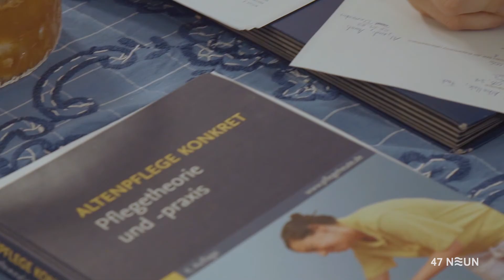Hilfe für Flüchtlinge – Unterwegs mit den Integrationsmanagern | 47 NEUN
Es sind die Bilder, die wohl bei jedem von uns präsent sind: Flüchtlinge, die ihr Leben riskieren, um sich und ihre Familien in Sicherheit zu bringen. Weg vom Krieg, weg von der Gefahr umzukommen. Bei uns im Bodenseekreis haben bis Ende letzten Jahres rund 3200 Asylsuchende vorerst eine neue Heimat gefunden. Unterstützung bei der Eingliederung bekommen sie von Integrationsmanagern.